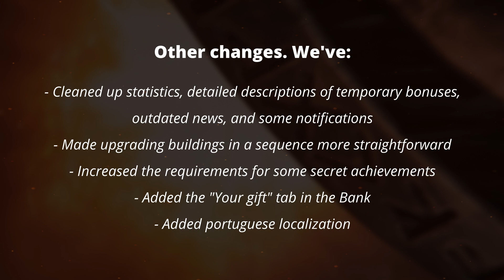Update news | Vikings: War of Clans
Ищите скрины на русском языке на прямых трансляциях у стримеров Программы поддержки!